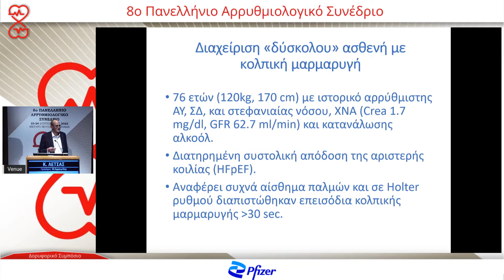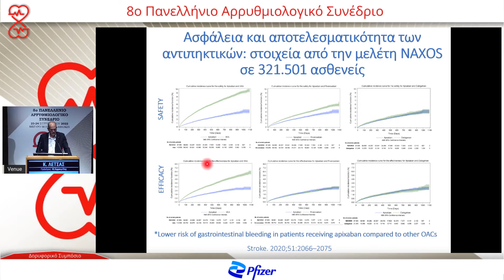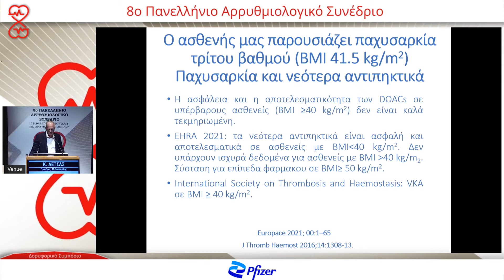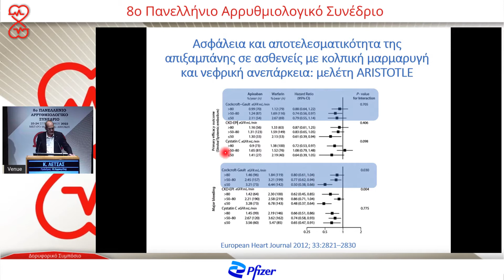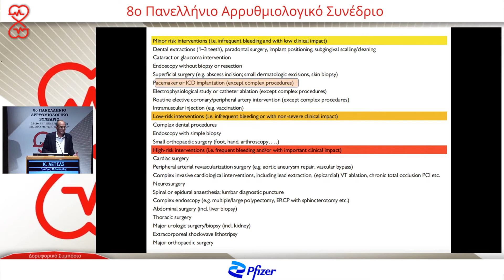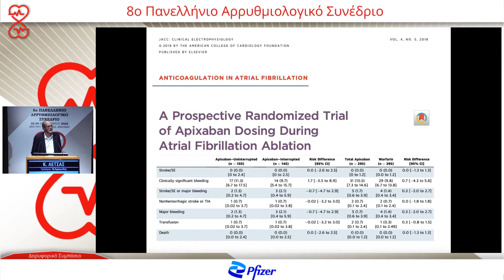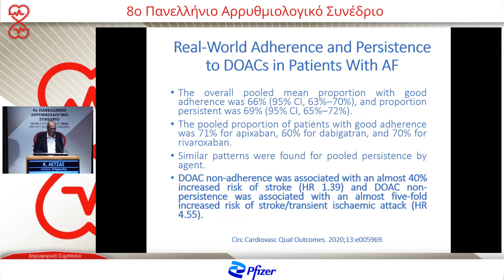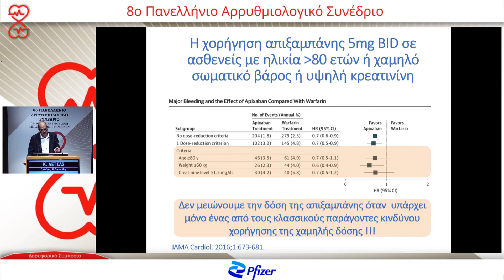Κ. Λέτσας | Περιστατικά ασθενών με κολπική μαρμαρυγή και βέλτιστη αντιμετώπιση με αντιθρομβωτικά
24/9Αίθουσα Αίθουσα Δ. Μητρόπουλος -
12:45-13:15 Δορυφορική Διάλεξη με την υποστήριξη της εταιρίας PFIZER
Πρόεδροι: Μ. Εφραιμίδης
12:45-13:10 Περιστατικά ασθενών με κολπική μαρμαρυγή και βέλτιστη αντιμετώπιση με αντιθρομβωτικά
Κ. Λέτσας
13:10-13:15 Συζήτηση